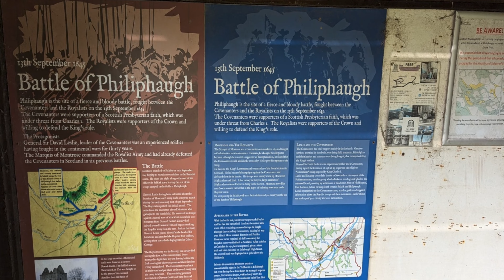From Summit to Singletrack: Fastheugh Hill MTB Descent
From Fastheugh to Ettrickbridge: A Perfect MTB Day in Scotland.
Join Big Stoozer for Stage 2 of an epic mountain biking adventure in the stunning Scottish Borders! Starting at Yair Forest near Selkirk, we pedal into the breathtaking Ettrick and Yarrow Valleys. Highlights include:

🔥 A thrilling MTB single-track descent from Fastheugh Hill.
🌄 Scenic moorland tracks leading to Tower Hill and Witchie Knowe.
🍺 A well-earned pit stop at The Cross Keys Inn in Ettrickbridge.
🚐 Wrapping up the day with camper van vibes back at Yair Forest.

This adventure combines cross-country MTB action with the beauty and serenity of Scotland's landscape.

MTB Trail Details:
The Fastheugh Hill Summit Loop,
Ettrick & Yarrow Valleys,
Scottish Borders mountain biking.
Stage 2. Fastheugh Hill Summit To Yair Forest.

Distance: 28 miles.
Duration: 3 hrs 16 mins (on the move).
Accumulative Climbing: 2,536 feet.
Avg Speed:  8.5 mph.
Max Speed: 31.2 mph.

VIDEO CHAPTERS:
00:00 Trail Intro.
01:34 Fastheugh Hill Descent.
03:23 Fauldshope Hill Climb.
04:24 Craighopeburn Head.
07:56 Tower Hill.
09:19 Witchie Knowe.
09:50 Drone Views.
10:22 Big Stoozer Vlog.
11:06 Yarrow Back Road.
13:52 Ettrickbridge.
17:05 Ettrick Water.
17:51 Return To Yair.
18:28 Camper Van Wine Time.
19:22 3D Trail Map.

Campervan Road Trips and Mountain Biking in Scotland.